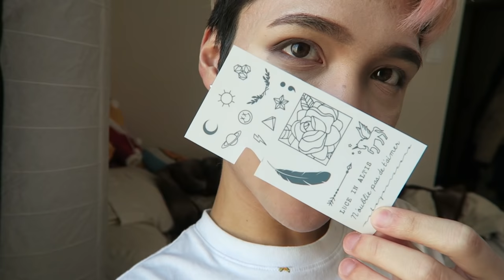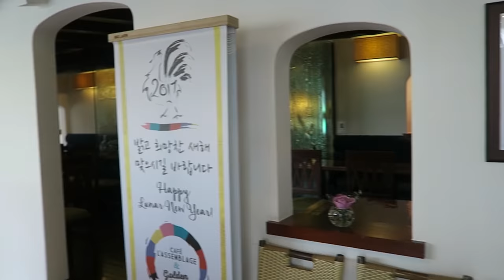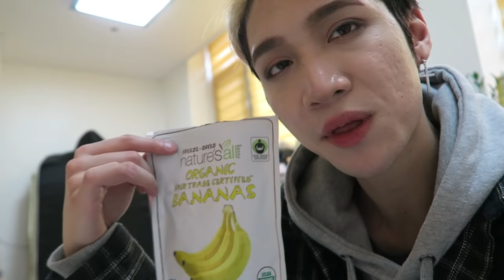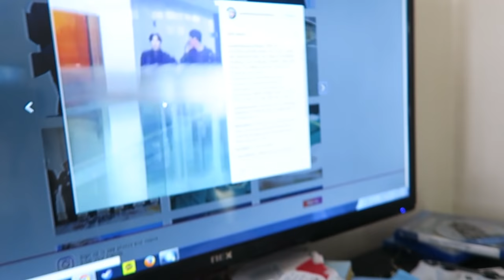Fancy Cheese Tarts & Problematic Fangirls lol || Vlog - Edward Avila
You can either go out Apgujeong station exit 5 and walk straight down it'll be on your left, or go out Sinsa station exit 8 and go all the way down Garosugil (past Mr Holmes cafe and Aland Beauty) and it'll be on your left around the corner!